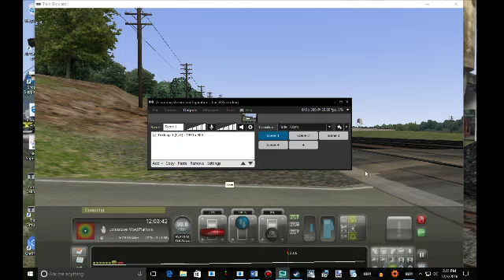NS Executive Train Over Horseshoe Curve